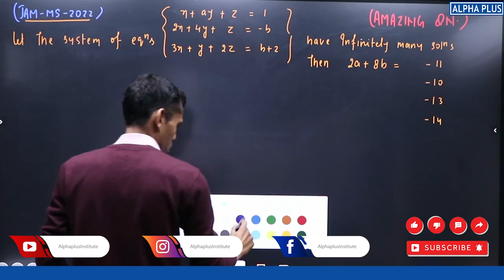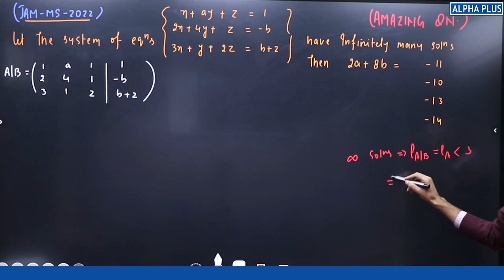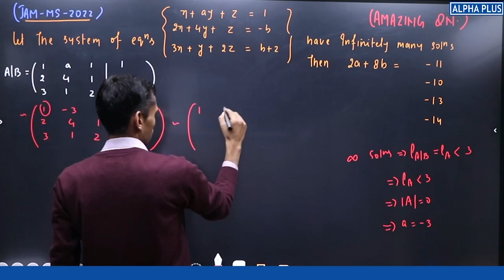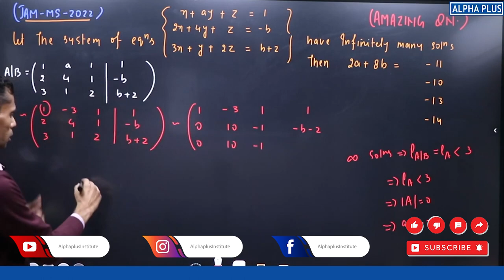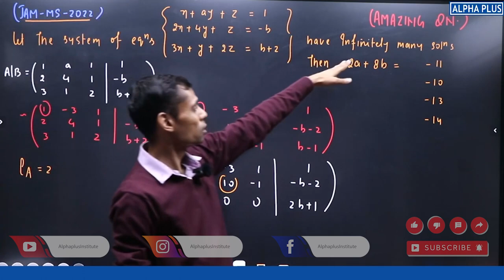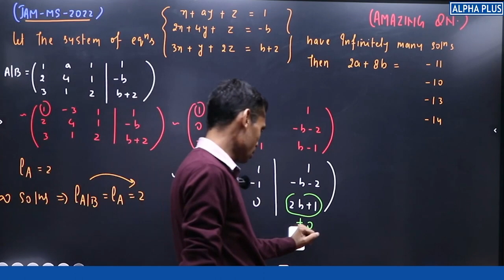IIT JAM MS 2022 Question Number 15 System Of Linear Equation Detailed Solution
"Unlocking the Code: Exploring the Intricacies of Systems of Linear Equations 🔍📊 Mathematics LinearEquations ProblemSolving"
"Balancing Act: Navigating the world of linear equations where every slope and intercept tells a story. 📐✨ MathMagic LinearEquations BalanceInEquations"
"Solving the Puzzle: Unraveling the Secrets of Linear Equations"
"Harmony in Variables: Mastering the Solutions of Systems of Linear Equations"

"Dive into the fascinating realm of linear equations, where multiple variables intertwine to create a system of equations. 📐🔍 Explore the interconnected relationships and solve the puzzle as you unravel the mathematical beauty behind these systems. From real-world applications to abstract solutions, witness the power of algebraic expressions working in harmony to reveal the hidden solutions within the matrix. 🌐📈 LinearEquations Algebra Mathematics"